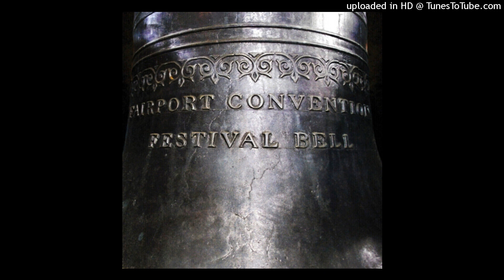Fairport Convention The Festival Bell